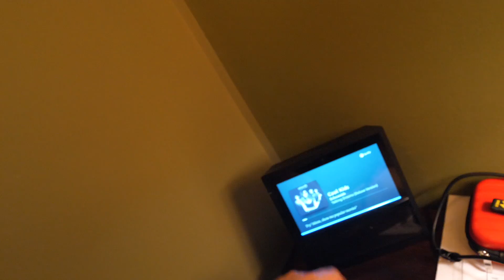S-AU URCAT IN CAPUL MEU LA PROPRIU